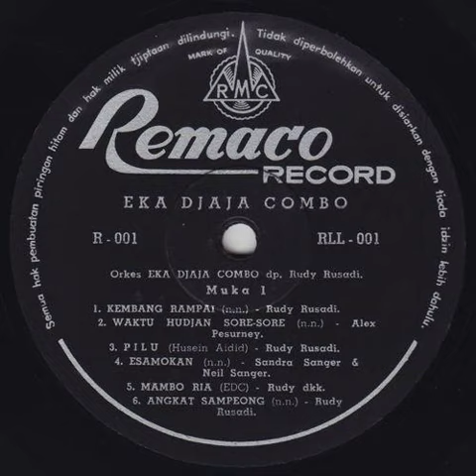Pilu (Husein Aidid) - Rudy Rusadi